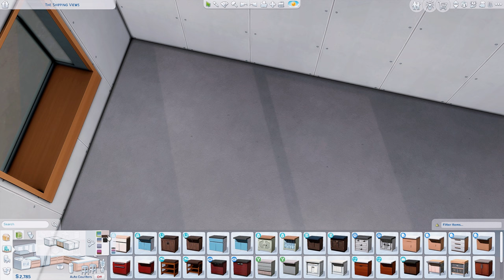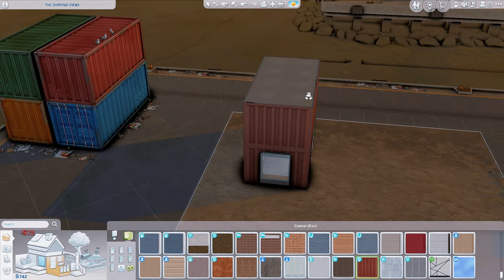Let's play the sims 4 rags to riches | Ep:01 | The sims 4 gameplay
Hey loves!❤️

•INFO
Hey loves welcome to something new and fun here on the channel! We are starting a traditional rags to riches with Zola!

•LOTS

Where Is your reshade from? It’s my personal Reshade preset🤍

Will you upload your sims? I dont upload my personal sims but I do plan on doing a sim dump for you guys soon!